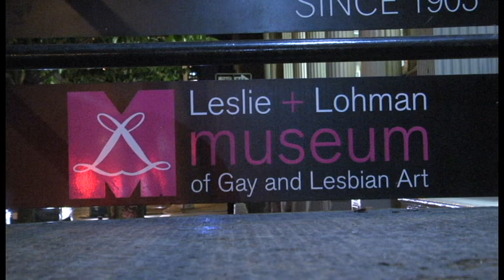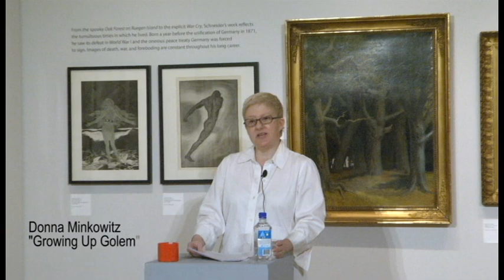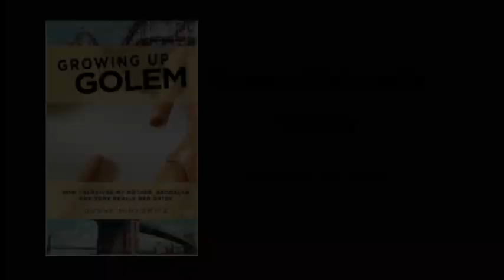Donna Minkowitz reading from "Growing Up Golem"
Donna Minkowitz reading from her book "Growing Up Golem".  The venue is the Leslie and Lohman Museum of Gay and Lesbian Art in New York.

TheCommuNETy is a social network marketing collaboration. If you have questions or want to be a part of this, please write to:  thecommunety (at) gmail.com